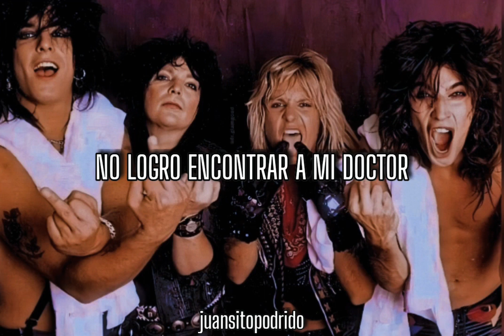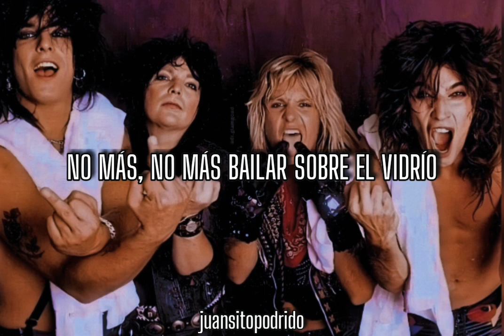Dancing on Glass (sub. español) // Mötley Crüe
Artista: Mötley Crüe
Álbum: Girls, Girls, Girls
Género: Hard Rock
Año: 1987